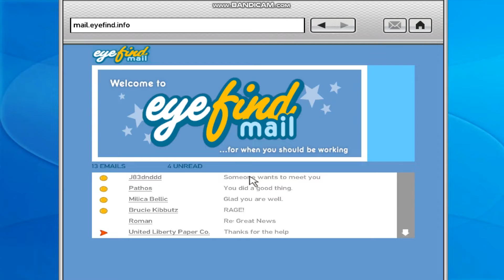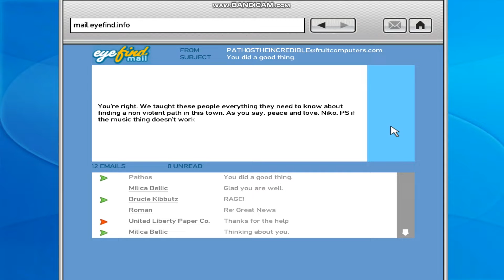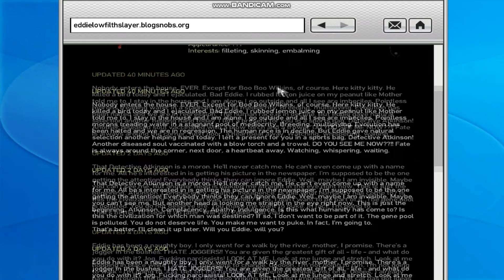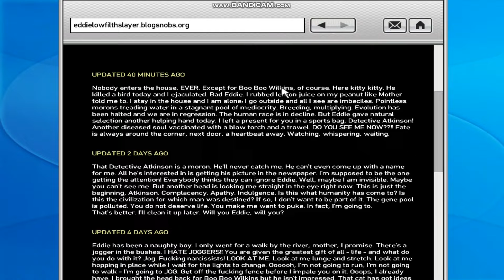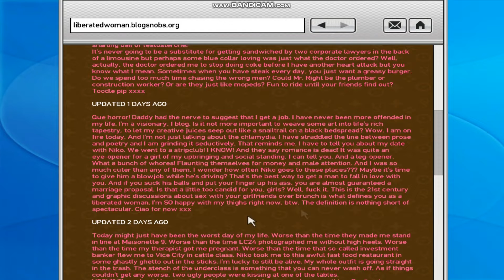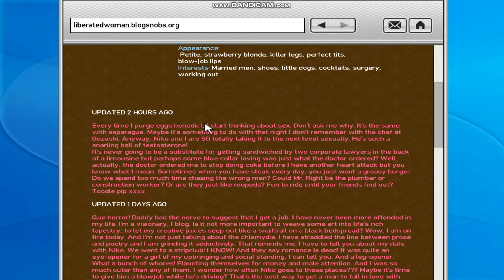GTA IV Gameplay Ep 64